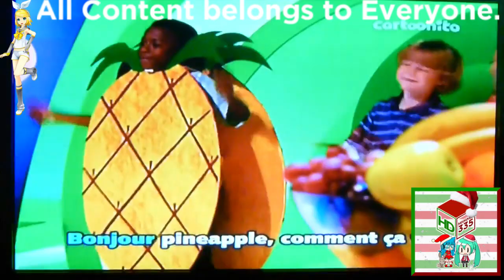(REQUESTED) Cartoonito Karaoke - Bonjour Banana Reversed